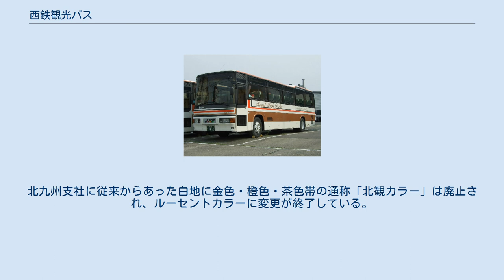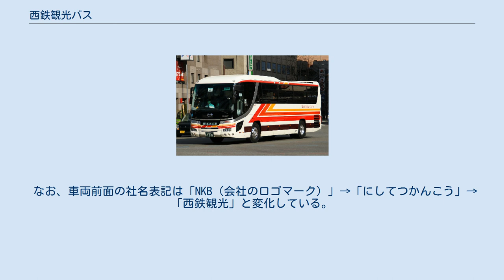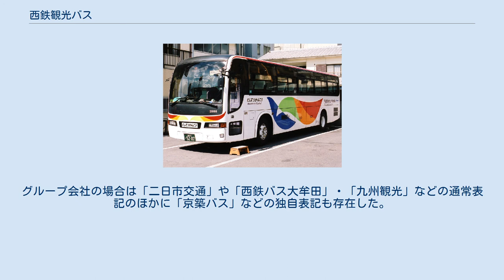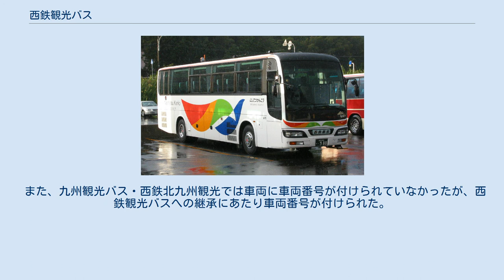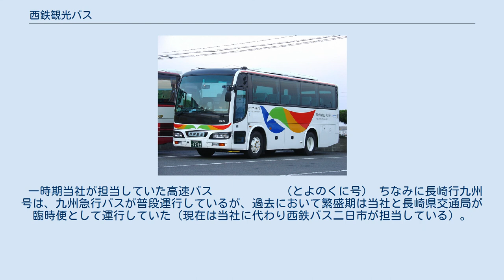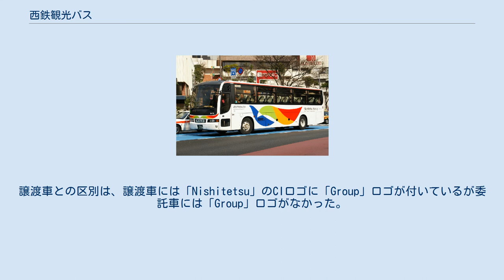西鉄観光バス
西鉄グループ 」 西鉄バス 」 西鉄観光バス 貸切バス 2004年以前に採用されていた塗装（通称「ルーセントカラー」） 西鉄観光バス株式会社（にしてつかんこうバス）は、西日本鉄道（西鉄）の子会社の一つで、福岡県福岡市中央区那の津に本社を置くバス事業者である。
西日本鉄道が100%出資している。
1997年に西鉄の貸切部門を分離するため設立された。
設立当初は貸切バス専業であった。
一時期は高速バス・定期観光バスも運行していたが、2010年10月頃に西鉄高速バスへ移管、2010年12月に定期観光バスを廃止し現在はおこなっていない。
 2008年4月1日付けで西鉄北九州観光とともに九州観光バスに吸収合併され解散し、同時に九州観光バスが西鉄観光バスに改称した（所謂逆さ合併）。
本記事では2008年3月31日までの西鉄観光バス（初代）および2008年4月1日以後の西鉄観光バス（二代）について記述する。
2008年3月31日までの九州観光バスについては九州観光バスの記事を参照のこと。
 亀の井バス（西鉄グループ、本社・大分県別府市）と共同受注を行っている。
 （貸切車両以外は別項で記述） 国産4メーカー全社の車両を採用している。
大半の車両が西日本車体工業製車体である。
当初は日野レインボー7M等やメルセデス・ベンツO303、トイレ付きスーパーハイデッカーの「スーパーロイヤル」などがあったが、現在は大型車 (C-I,C-II,SD-I) と中型車 (C-I) のみ。
リフト付き観光バスを1台所有している。
自社発注車は三菱ふそう、日産ディーゼル製のみで1999年に導入して以来中断していたが、2004年以降新車導入を再開しており経年車を順次置き換えている。
2004年は三菱ふそう製と日産ディーゼル製のSD-Iを5台ずつ、2005年は三菱ふそう製のSD-Iが5台、日産ディーゼル製の中型サロンC-Iが2台、2007年は日産ディーゼル製のSD-Iが5台導入された。
なお、置き換えた車両については西鉄本体への移籍が発生している。
 西鉄観光バス発足当初の車体塗装は西鉄時代の1979年から採用された「ルーセントカラー」と呼ばれる白地に黒・赤・金色の帯の塗装であったが、2004年から導入された新車は「幸せの青い鳥」をモチーフとし、「九州の豊かな自然」をイメージした白地に青・緑・黄・赤の4色塗装に変更され、それ以前の車両についても車両リニューアルと同時に塗り替えが進められている。
このカラーは車両側面前部の社名が「にしてつかんこう」と平仮名表記され、後側が英語表記されるのが特徴で、社名の下には「Welcome to Kyusyu!!」の文字が入る。
 九州観光バスが保有していた車両については、塗装は変更せず社名表記のみの変更とされているが、順次変更される予定。
同社から継承した車両の中には日野自動車製の純正車体のバスも存在する。
北九州支社に従来からあった白地に金色・橙色・茶色帯の通称「北観カラー」は廃止され、ルーセントカラーに変更が終了している。
 なお、車両前面の社名表記は「NKB（会社のロゴマーク）」→「にしてつかんこう」→「西鉄観光」と変化している。
西鉄時代には「西鉄観光」・「西鉄」・「にしてつ」などのバリエーションがあった。
グループ会社の場合は「二日市交通」や「西鉄バス大牟田」・「九州観光」などの通常表記のほかに「京築バス」などの独自表記も存在した。
 また、九州観光バス・西鉄北九州観光では車両に車両番号が付けられていなかったが、西鉄観光バスへの継承にあたり車両番号が付けられた。
 西鉄観光バス設立以前にはネオプラン・スカイライナーやバンホール・アストロメガも保有していたことがある。
 一時期当社が担当していた高速バス　　　　　　（とよのくに号） ちなみに長崎行九州号は、九州急行バスが普段運行しているが、過去において繁盛期は当社と長崎県交通局が臨時便として運行していた（現在は当社に代わり西鉄バス二日市が担当している）。
 かつてはこれ以外にも高速バス事業として2005年6月より西鉄高速バスに管理委託されていた福岡 - 大分線「とよのくに号」の一部の便が西鉄観光バスに移管され、残り分を当社の管理委託として運行していたが、2010年10月頃より直営便・委託便ともに西鉄高速バスへ再移管により高速バス事業からは撤退した。
運行していた頃においては、当初三菱のS型トイレ付き車両が5台譲渡され、2006年1月にはスーパーノンストップ「とよ...